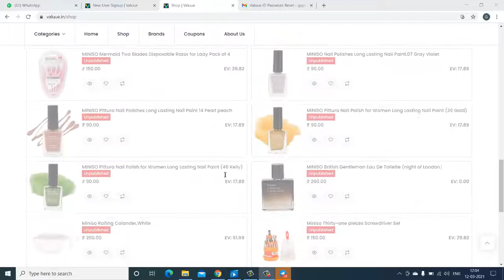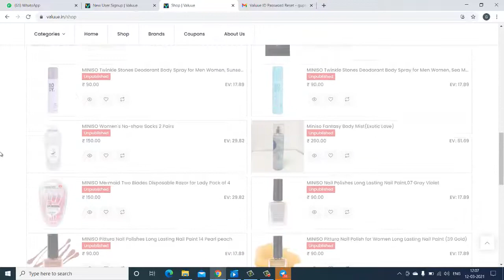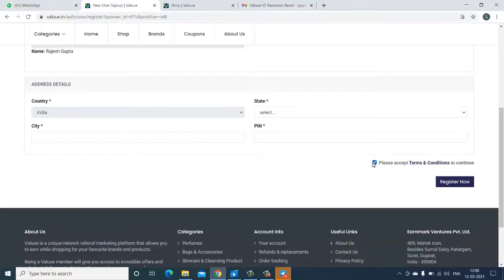Free Joining Launching Soon New Real E-commerce Company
Free Joining Launching Soon New Real E-commerce_Company Valuue.in DigitalRajeshGupta @DIGITALRajeshGupta

         INTERNET MARKETER